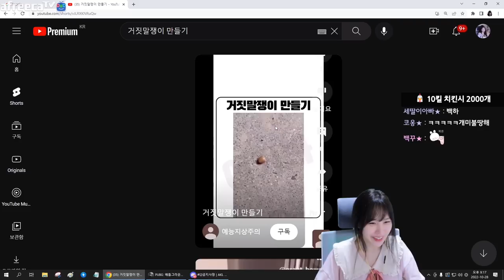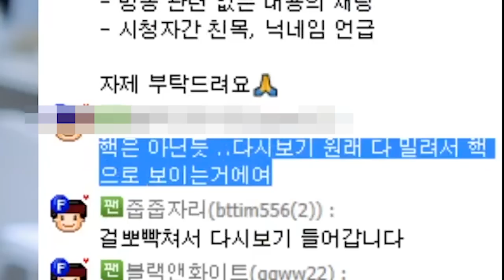왜 하필 나냐고!!!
* BGM
Track : Beagle's Plan, Dance Time, Keep The Tension, 뉘예뉘예, 도둑의 계획, 마 내가 다 했어, 맛춤뻡 빌런, 비밀이야, 스파이, 아뿔싸, 힙리제를 위하여